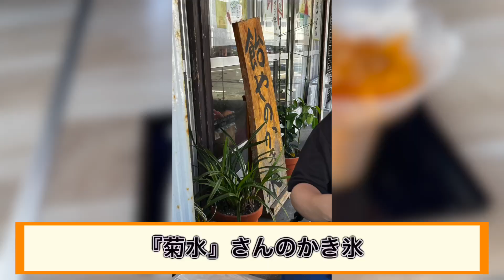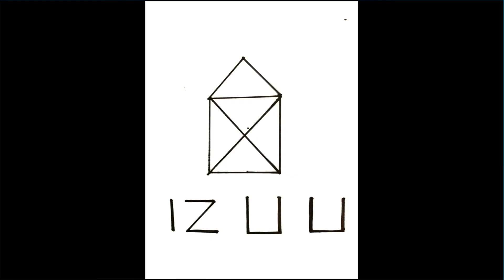【伐採】育ちすぎの庭木日当たりも悪さも落ち葉も家の大敵！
海なし県出身の2人が
海の近くに家を購入してリフォーム開拓！

本人達の主観、妄想、知識が含まれてます。間違った内容が有るかも知れませんがご理解の上ご覧下さい。

コメントで感想お待ちしております！

~チームIzuU~
くま
まさき

ED曲
cannibal  rabbit  / Kiss Me

【総集編】
【DIY 総集編】70万円で購入した伊豆別荘地のボロ家！貧乏ド素人2人の努力の結晶を！

【子猫を保護しました】
【助けてっ!】捨て猫？ガリガリの子猫が家の床下に突如現れた。ここは山奥の家。保護する？里親？飼う？いくらかかるの？

お勧め動画

[ボロ屋DIY] ＃　57野地板でウッドウォール！8000円以下で部屋の壁おしゃれにできたよ！

申し訳ありませんっ！
なんか魔が刺したらでいいんです。